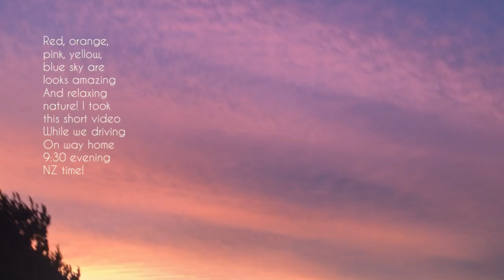Colorful sky at night | New Zealand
Hi everyone,

Thank you for taking time to watch my video. Please

Stay safe everyone and have a lovely day!